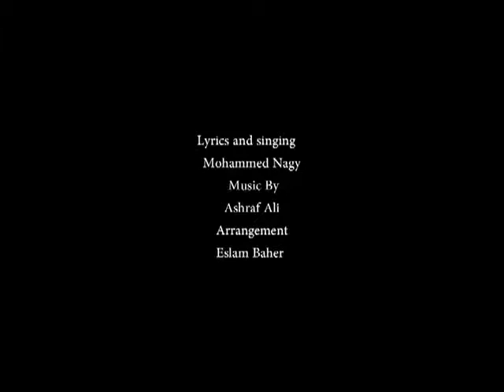Mohamed Nagy - Da Mosta7el / محمد ناجى - ده مستحيل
Lyrics : Mohamed Nagy
Composing : Ashraf Ali
Arrangment : Eslam Baher
Mixing And Mastering : Sameh El-Sa3dany
General Manger‏ . Ahmed Morsy
Directed By : Nabil Mekawy